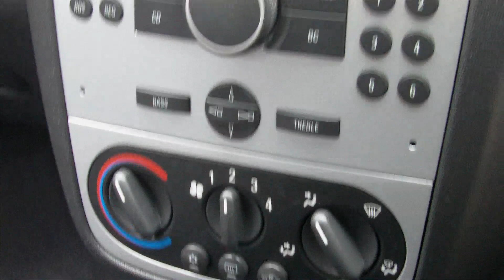VAUXHALL TIGRA CONVERTIBLE